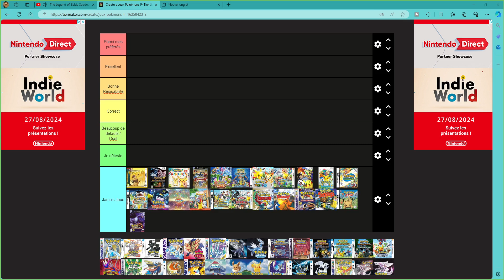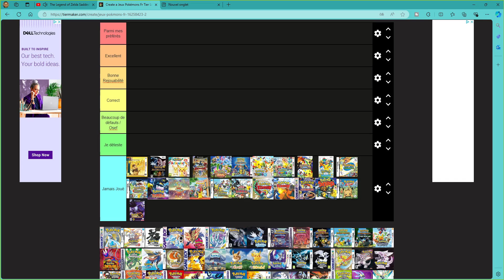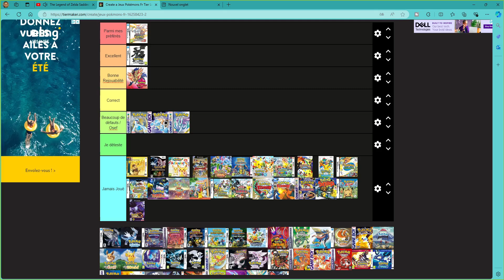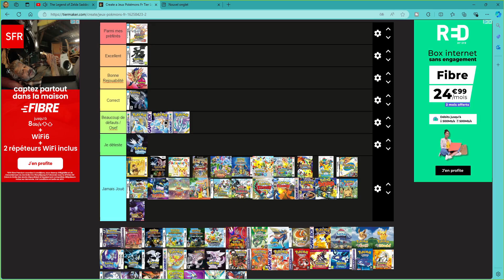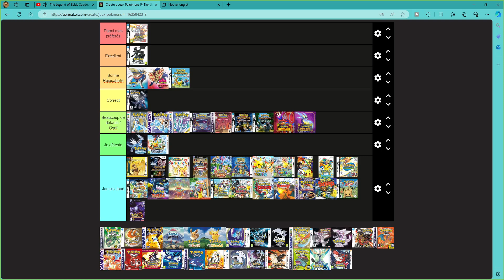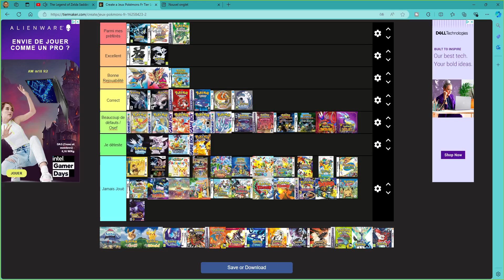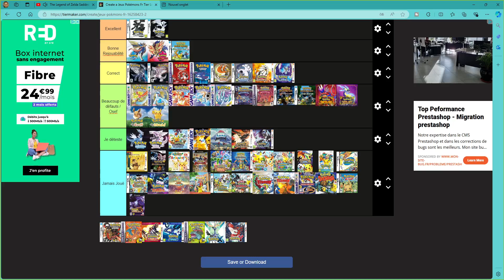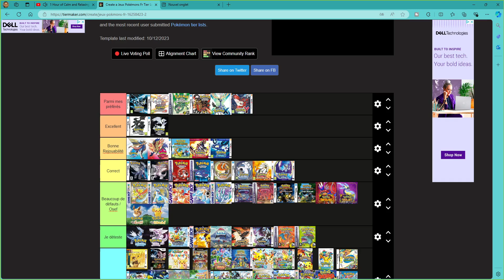Tierlist sur les Jeux Pokemon